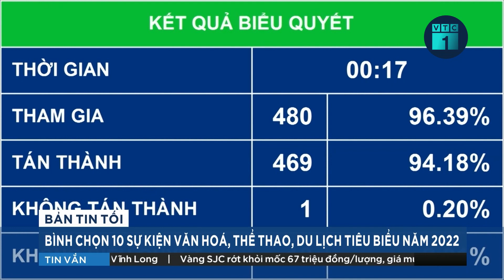Đại tướng Phan Văn Giang đón và hội đàm với Bộ trưởng Bộ Quốc phòng Mông Cổ | VTC1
VTC1 | Nhận lời mời của Đại tướng Phan Văn Giang, Bộ trưởng Bộ Quốc phòng Việt Nam, Ngài Saikhanbayat Gursed, Bộ trưởng Bộ Quốc phòng Mông Cổ cùng Đoàn công tác đã sang thăm chính thức Việt Nam và tham dự Triển lãm Quốc phòng quốc tế Việt Nam năm 2022. Chiều ngày 6/12, Lễ đón chính thức Bộ trưởng Saikhanbayat Gursed đã diễn ra tại Trụ sở Bộ Quốc phòng.